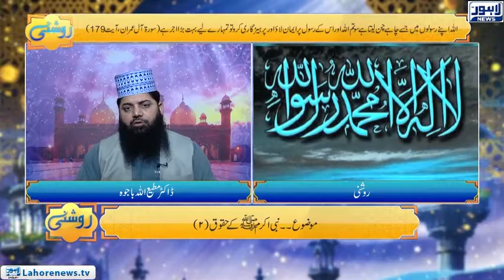Roshni Episode 624 | Nabi Akram Ke Haqooq 2 | 23 October 2018